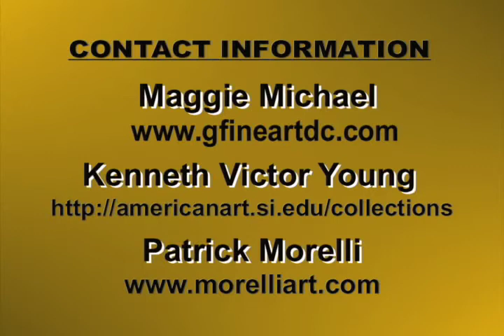HIGHER EDUCATION TODAY - Visual Arts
HIGHER EDUCATION TODAY -- Visual Arts -- Guests: Maggie Michael, Artist and Adjunct Professor, American University, Maret School, and Corcoran College of Art + Design; Kenneth Victor Young, Artist and Exhibit Designer; and Patrick Morelli, Sculptor and Architectural Designer. Your connection to contemporary issues, people, and institutions involved in the world of higher education. HIGHER EDUCATION TODAY is produced by the University of the District of Columbia; host is educational consultant and author Steven Roy Goodman.